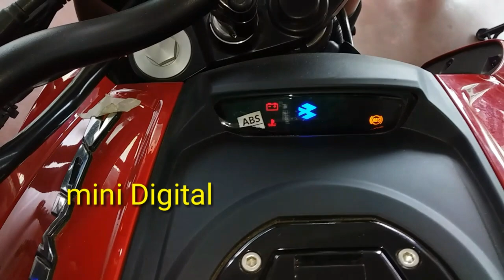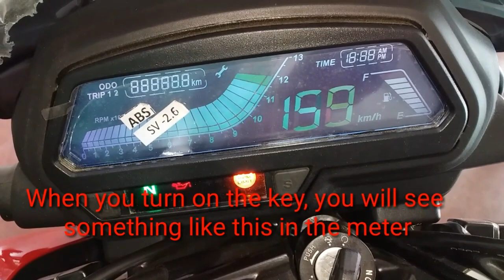Bajaj dominar 250 bs6 full review in hindi,english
doston aaj main aap sab ko Bajaj dominar 250 bs6 ka full review Karke Dikhane ja raha ho to dekh Lete Hain Is bike ke andar kya kya dekhne Ko Milta Hai